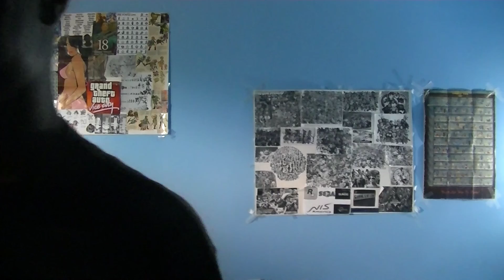Gamescom 2016 Day 1 Coverage - Metal Gear Survive, Injustice 2, Resident Evil 7, & More!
This is my Gamescom Day 1 recap of all the announcements and games that were shown throughout today. I've followed all the updates for every game that was on display via Twitter and Facebook so hopefully I'm not missing anything! Here's all the games:
Konami reveals Metal Gear Survive coming in 2017
Injustice 2 characters Harley Quinn and Deadshot join the roster with Blue Beetle displayed in battle.
New Dark Souls 3 DLC Announcement scheduled for August 24th 2016
WWE 2K17
Pro Evolution Soccer 2016
Watch Dogs 2 Multiplayer Co-op and PvP
Steep